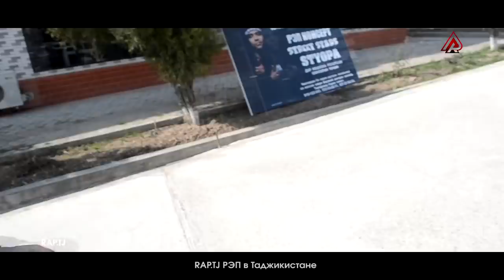STYOPA: БЕХТАРИН баромад дар ҲИСОР (RAP.TJ)